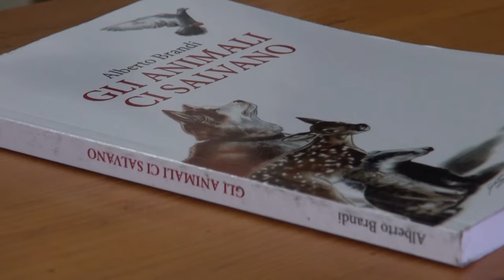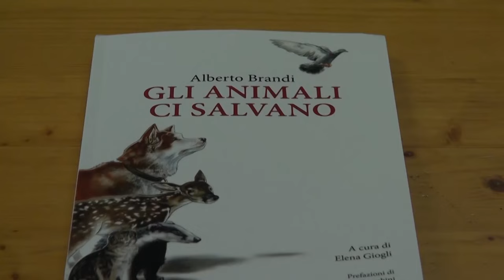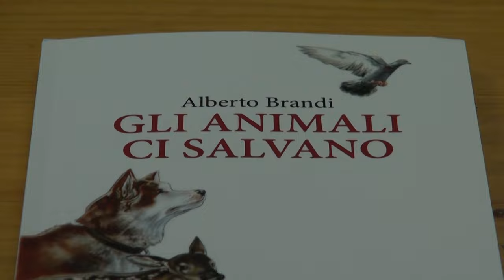Una vita spesa per gli animali quella del veterinario Alberto Brandi